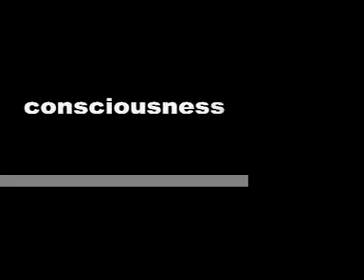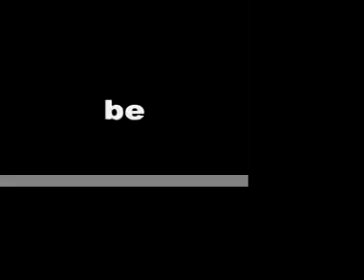Who are you?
First Try With iMovie using only 2 pictures.